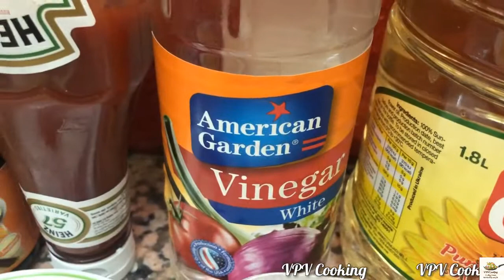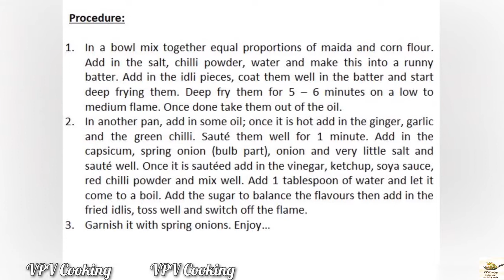Idli Manchurian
A delicious snack recipe; do try this and leave your valuable comments… Thank You…

Ingredients:

Idli – 11 – Diced
Onion – 2 Small - Diced
Capsicum – 1 small - Diced
Spring onions – 2 – Bulb part for the cooking and green part for garnishing
All-Purpose Flour / Maida – 8 Tablespoons
Vinegar – 1 Tablespoon
Ketchup – 2 Tablespoons
Soya Sauce – 3 Tablespoons
Salt to Taste
Kashmiri Chilli Powder – 2 Teaspoons
Sugar – 1 Teaspoon
Water
Oil

Procedure:

1. In a bowl mix together equal proportions of maida and corn flour. Add in the salt, chilli powder, water and make this into a runny batter. Add in the idli pieces, coat them well in the batter and start deep frying them. Deep fry them for 5 – 6 minutes on a low to medium flame. Once done take them out of the oil.
2. In another pan, add in some oil; once it is hot add in the ginger, garlic and the green chilli, sauté them well for 1 minute. Add in the capsicum, spring onion (bulb part), onion and very little salt and sauté well. Once it is sautéed add in the vinegar, ketchup, soya sauce, red chilli powder and mix well. Add 1 tablespoon of water and let it come to a boil. Add the sugar to balance the flavours then add in the fried idlis, toss well and switch off the flame.
3. Garnish it with spring onions. Enjoy…